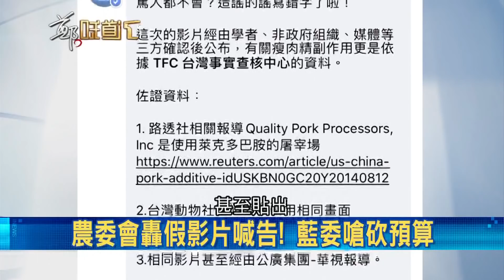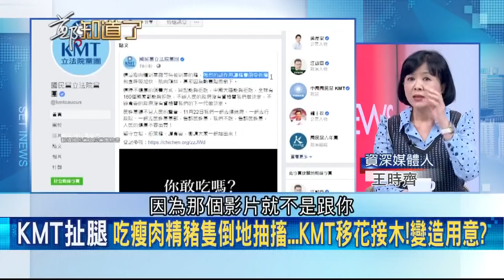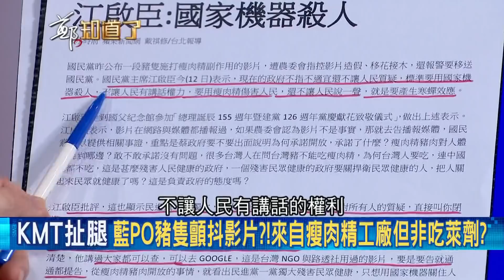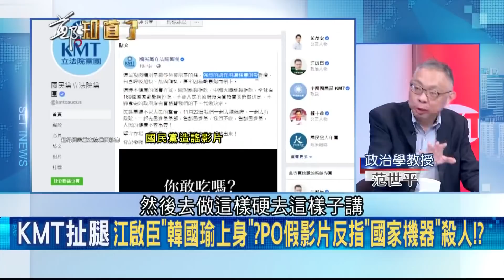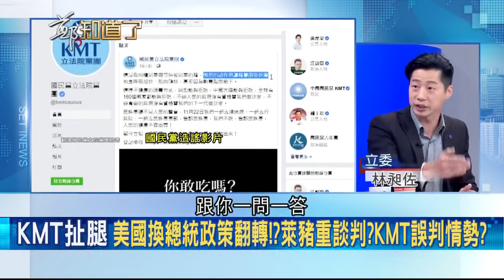吃瘦肉精豬隻竟會倒地抽搐...太誇張！國民黨影片竟"移花接木" PO假影片反指"國家機器"殺人│鄭弘儀主持│【鄭知道了精選】20201112│三立iNEWS